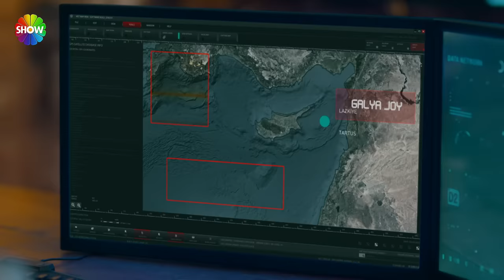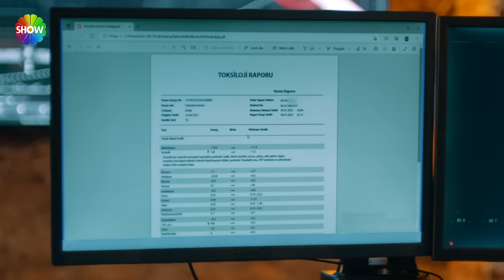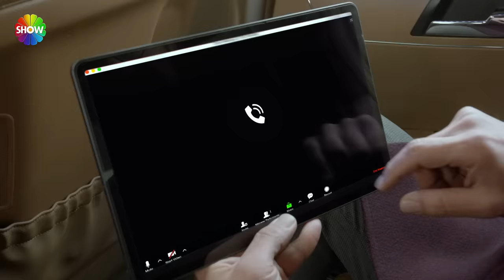Sipahi 8. Bölüm - Final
Sipahi'nin 8. Bölümünde; Roket Suriye’den, Ankara’yı vuracak şekilde konumlanacaktır. Sipahi ekibi bu saldırı riskini nasıl yok edecektir?
Canan, Habtor’un elindedir. Ali, deşifre olma riski nedeniyle Habtor’a ulaşamamaktadır. Habtor ise karısını ve kızını geri alamazsa Canan’ı öldürmeye kararlıdır. Yıldırım’ı bu kez de dinlemeyen Ali, Ivan’la buluşmaya gidecektir. Ali, Canan’ı kurtarmak zorundandır. Başına çuval geçirilmiş bir kadını öldürmesi emri verilir.Bu kadın Canan ise Ali ne yapacaktır?
Ali, Ezgi ve Yusuf, Fahrettin’i hastane yatağında öldürmeye çalışan İranlı kadın ajanı ele geçirmeyi başaracaklardır. Peki Roket Suriye’de nerededir?
Canan’ın kanıyla yazılmış mesajına ulaşan Ali, Canan’a canlı ulaşabilecek midir? Ali ve Canan’ı zor bir oyun beklemektedir. Habtor her zamankinden daha acımasız, kan kokusu almış bir köpekbalığı gibidir.  Kurşunlarının hedefinde masumlar hatta bebekler bile vardır. Ama unuttuğu bir şey var; Sipahi ekibi dimdik ayakta ve karşısındadır.

“Sipahi” Her Pazartesi Saat 20.00’de Show TV’de!